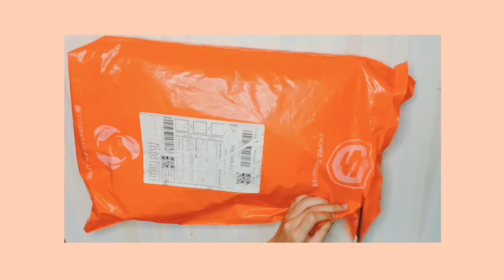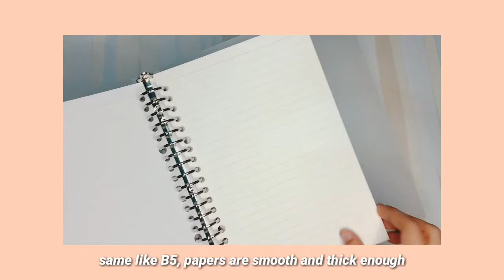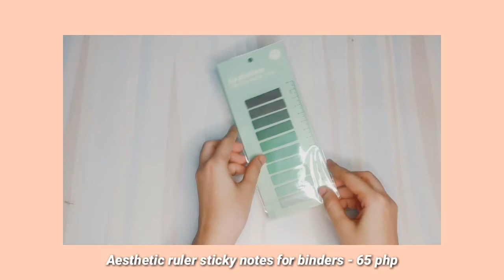SHOPEE stationery haul | back to school haul (budget friendly essentials!! asmr unboxing)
Hey sweeties! listen with full volume for more satisfying experience with this asmr-ish stationery haul! :))

this is my first shopee haul so I hope you enjoyed watching! sorry if it's not that aesthetic, don't worry i'll do better next time hoho. feel free to like, comment and subscribe for updates! there's more hauls to come! comment down below if you have any suggested contents, thanks a lot 💜

love, jane.